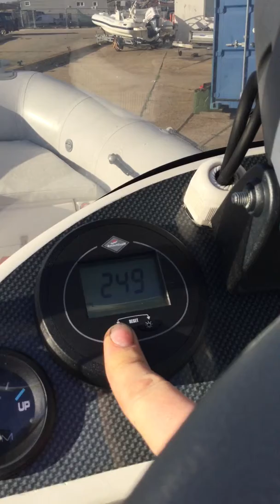Mariner 90 hp Optimax outboard engine 2010 with 250hrs (TBC)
Mariner 90 hpp outboard for sale - being run on flush muffs and then put in and out of forward and reverse gears